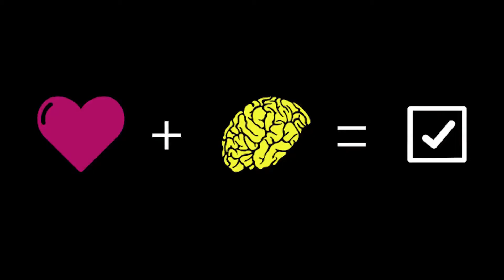ACE the PITCH SIZZLE Reel